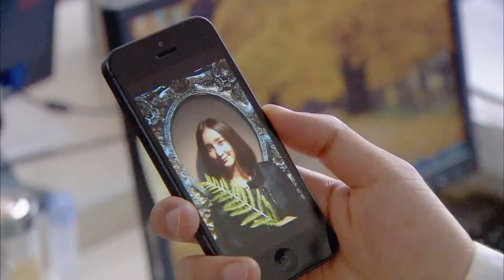美女不想伤害深爱自己的丈夫，提出离婚又难受自责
剧情简介：讲述了韩文静（张歆艺饰）、王媛（蒋欣饰）、周小北（童瑶饰）三个性格迥异的闺蜜各自的情感生活。三人因为生活的磨砺逐渐变得成熟，社会角色和人生方向也在迷途后更加清晰。

| 华语影视剧 | 都市剧 | 爱情 | 友情 | 经典剧 | 张歆艺 |蒋欣 | 童谣 | 剧情 | 励志 | 中国电视剧 | 职场 | 现代 | 都市电视剧 | 最新电视剧 | 三十而已 | 幸福触手可及